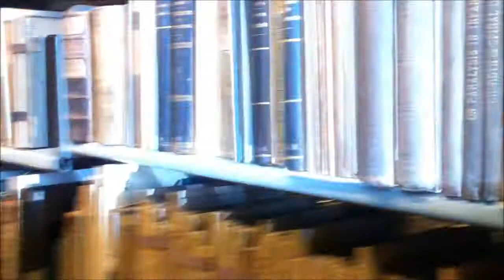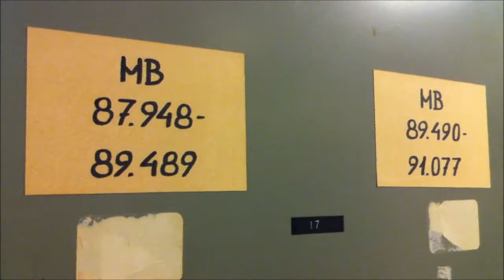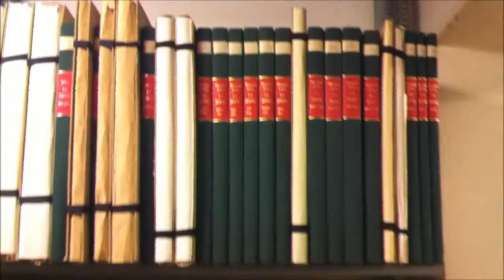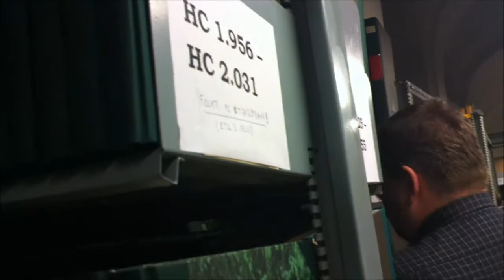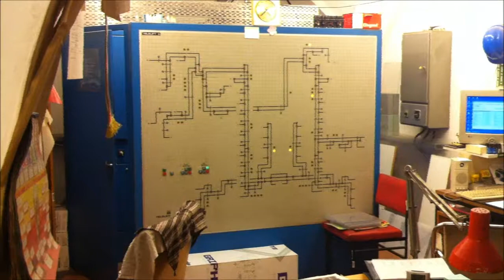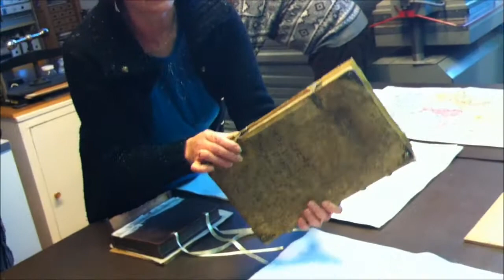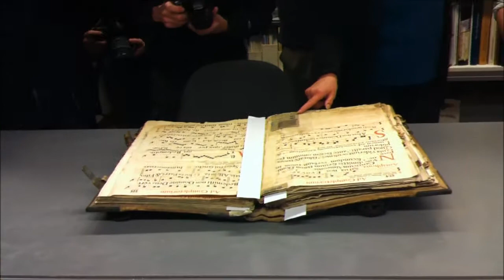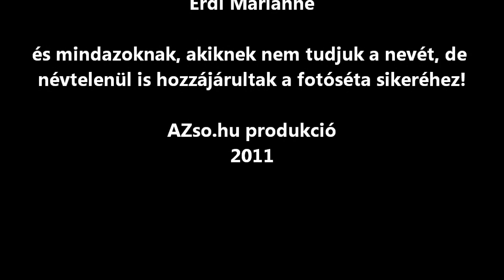Indafotó fotóséta az OSZK-ban (hosszú változat)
Az Indafotó szervezésében egy exkluzív fotósétán vettünk részt.